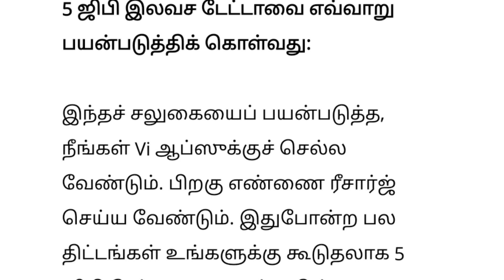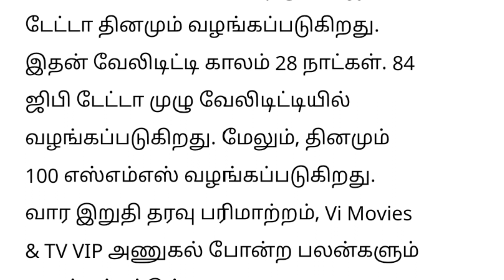🔴 Vodafone - Idia வாடிக்கையாளர்களுக்கு 5Gb டேட்டா இலவசம்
vodafone ஐடியா வாலிபர்களுக்கு 5 gb டேட்டா இலவசம்